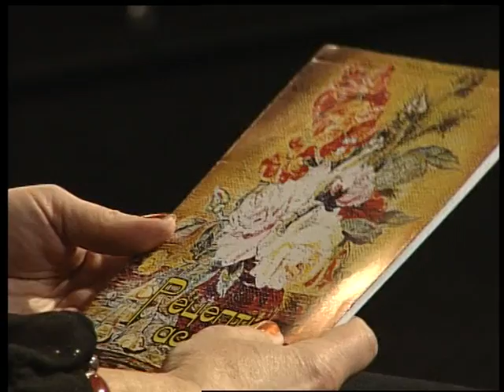Під абажуром (29.12.16) - Астролог про рік півня